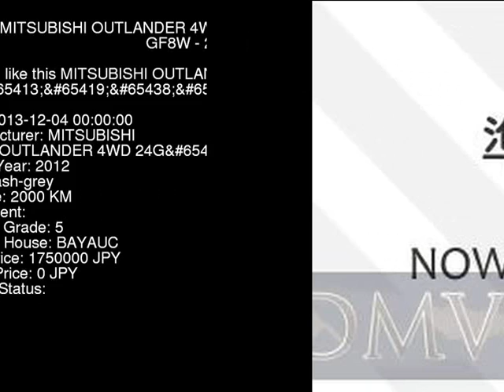2012 MITSUBISHI OUTLANDER 4WD_24G GF8W - Japanese Used Car For Sale Japan Auction Import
2012 MITSUBISHI OUTLANDER 4WD_24G GF8W - Japanese Used Car For Sale Japan Auction Import GF8W,MITSUBISHI,OUTLANDER,4WD_24G,BAYAUC,jdmvip,vip,jdm,cars,japan,jdmvip.com,japanesecars,usedcars Japanese Used JDM Car For Sale At Auction in Japan for Import